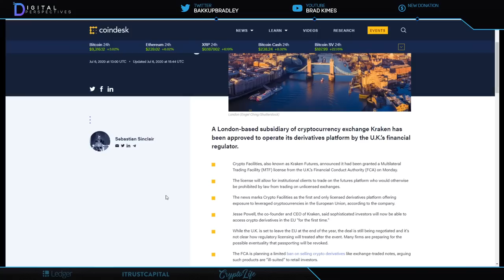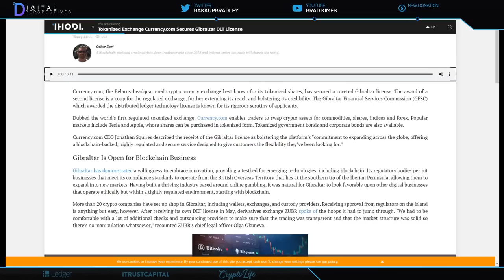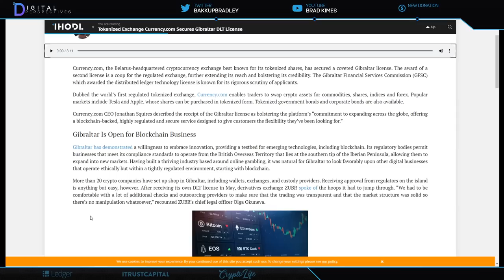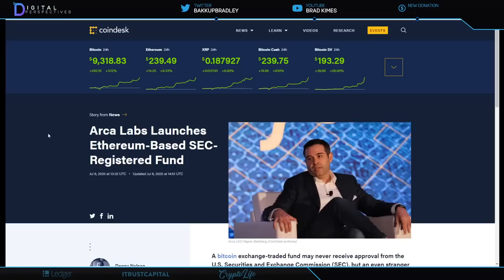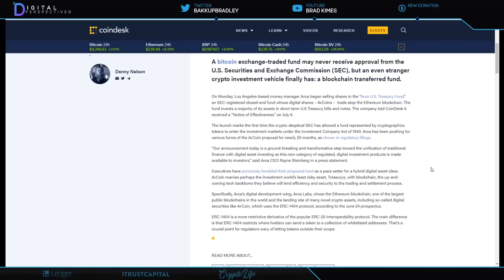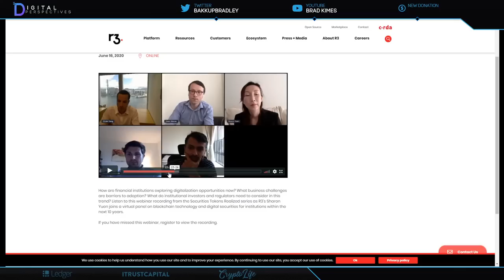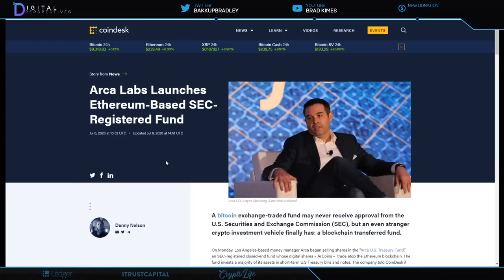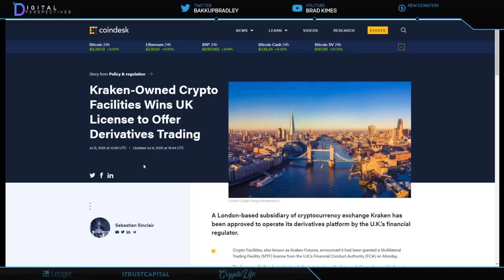Ripple/XRP- The SEC Just Approved The Tokenization Of The US Bond Market